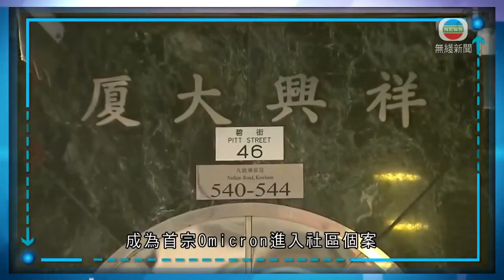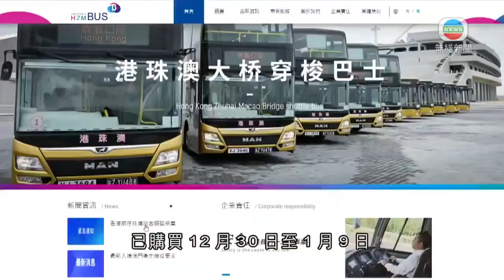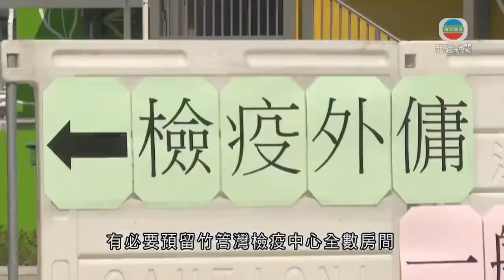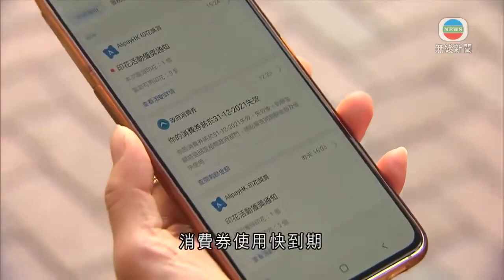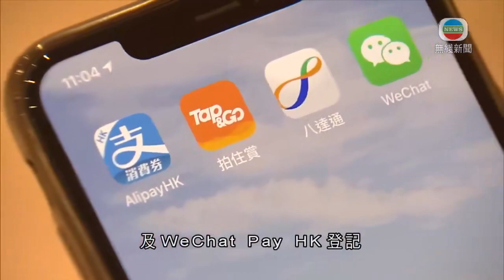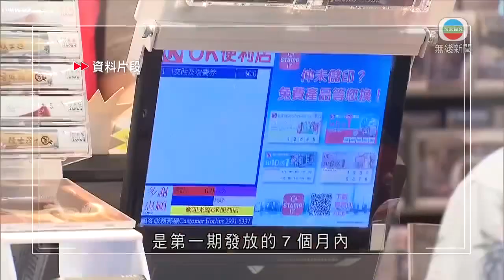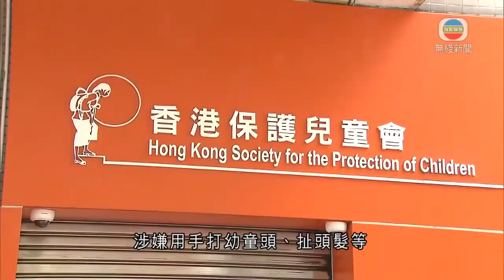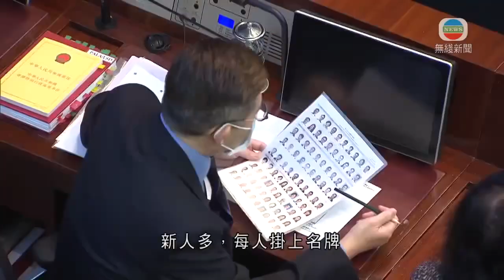無綫香港新聞TVB News 保護兒童會職員案受害者增至20人 累計6名職員被捕｜立法會秘書處為候任議員辦簡介會 預備下周宣誓儀式 -20211229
無綫香港新聞TVB News 保護兒童會職員案受害者增至20人 累計6名職員被捕
｜立法會秘書處為候任議員辦簡介會 預備下周宣誓儀式 -20211229

00:00 時事通識：機組檢疫
01:30 港珠澳大橋宣布購買明日至1月9日香港前往珠海乘客須順延一日乘車
03:26 政府下周一起暫停接受來港外傭預約竹篙灣檢疫中心
04:19 市民8月1日以三個支付工具領取首期消費券 須今年內用完否則失效
06:20 立場新聞宣布停運即時遣散員工 據悉國安處通緝創辦人蔡東豪
08:42 澳門現第二宗Omicron個案 男患者接種三劑莫德納疫苗
09:14 保護兒童會職員案受害者增至20人 累計6名職員被捕
09:49 立法會秘書處為候任議員辦簡介會 預備下周宣誓儀式

相關影片:
1. 無綫香港新聞TVB News 袁國勇稱若明年三月疫苗接種率達九成 暑假有機會與外國全面通關｜聖誕假期最後一日 公院內科病床整體佔用率達102% -20211228
2. 無綫香港新聞TVB News 警方巡查觀塘多間派對房 兩人涉使用他人疫苗接種紀錄被捕｜內地增200宗確診 本土病例佔162宗 -20211227
3. 無綫香港新聞TVB News 中國日本防長舉行視像會談 雙方同意設立熱線改善海空聯絡機制｜袁國勇指市民抗疫疲態漸露形容久守必失 推疫苗護照可推高接種率 -20211228